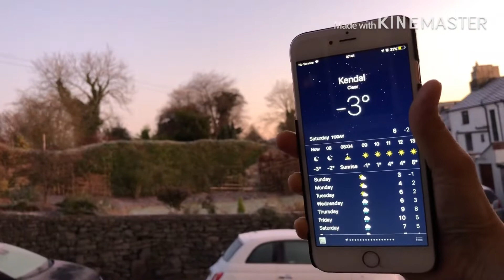อังกฤษหนาวจนเป็นน้ำแข็งแล้ว | December 2019